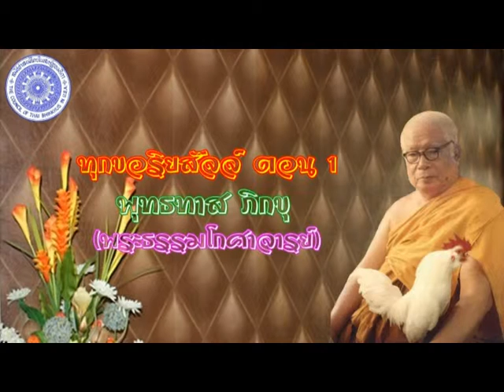พุทธทาส ภิกขุ - ทุกขอริยสัจจ์ ตอน 1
ทุกขอริยสัจจ์ ตอน 1